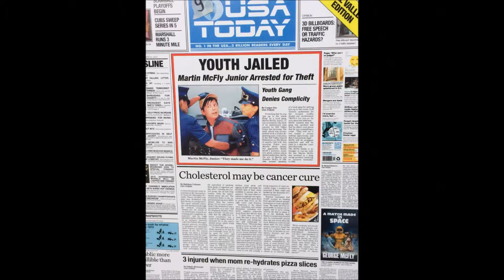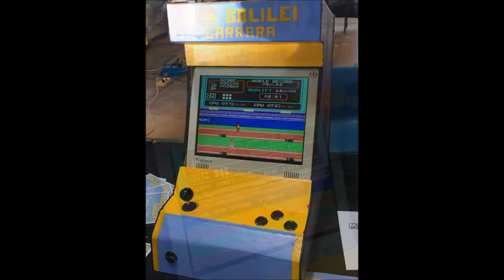Ottanta Novanta Carrara 2018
Fiera Ottanta Novanta
Marina di Carrara Maggio 2018